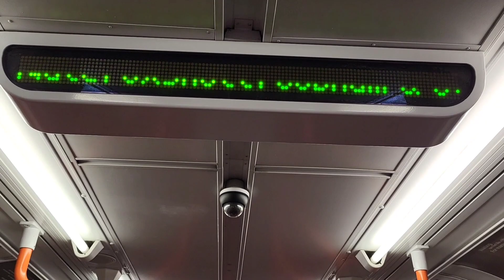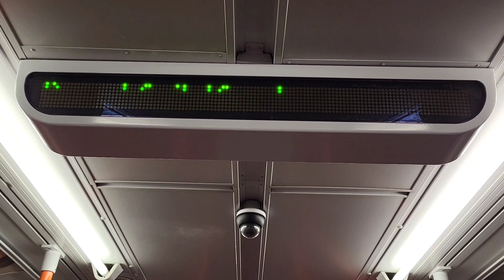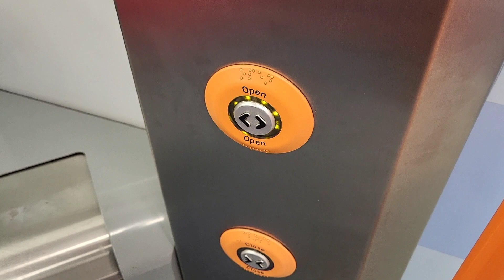S5 E3: South Western Railway Class 455 Review to Oxshott EMU.